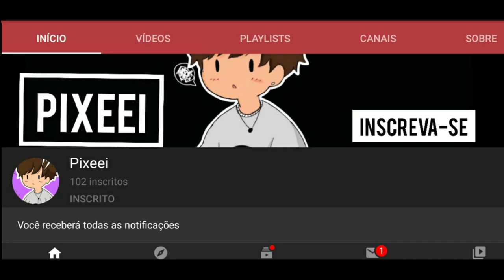REFLEXÃO AMADURECIMENTO DE KIKI...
ESPERO QUE TENHAM GOSTADO DESSE VIDEO ROTEIRO E DE UM CARA QUE ME INSPIRO MUITO E Q SE CHAMA NOOB OBGD POR EXISTIR

Por ordem de sua mãe, Kiki parte para um aprendizado de um ano, acompanhada por seu gato preto. A um comando de sua vassoura mágica, ela vai parar na charmosa cidadezinha de Moreoastal. Infelizmente, os hotéis locais não aceitam bruxas e a polícia a flagra fazendo algumas travessuras.
Majo no Takkyūbin (魔女の宅急便? Brasil: O Serviço de Entregas da Kiki /Portugal: Kiki - A Aprendiz de Feiticeira) é uma longa-metragem de animação japonesa de 1989 produzido, escrito e dirigido por Hayao Miyazaki. Foi o quarto filme lançado nos cinemas pelo estúdio Studio Ghibli.
O filme ganhou o prêmio "Animage Anime Grand Prix" em 1989.[1] O Serviço de Entregas da Kiki foi baseado na novela de mesmo nome de Eiko Kadono, e foi a primeira de uma série que foi publicada pela Fukuinkan Shoten em 1985.
De acordo com Miyazaki, o filme abraça a independência e a confiança entre as jovens adolescentes japonesas.[2] Indo além do tema sobre a idade, seu trabalho lida com a natureza da criatividade e talento, e a dificuldade central que cada pessoa encontra em si mesma ao crescer e se tornar um indivíduo único, seja através da sorte, trabalho árduo ou confiança: o filme explora as mesmas questões que o filme O Sussuro do Coração.
Foi o primeiro filme que o estúdio Studio Ghibli lançou sob a parceria com a Disney;[3] A Disney fez a dublagem em inglês do filme em 1997 e ele foi lançado oficialmente nos Estados Unidos em 23 de maio de 1998, no Festival Internacional de Filmes de Seattle. O filme foi lançado em vídeo caseiro nos EUA no dia 1º de setembro do mesmo ano.